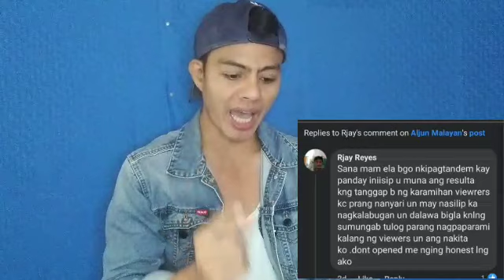SUNDALO KA?BABAE LANG PALA KAYA MO|TAHIMIK LANG SI ELABYUUU BINIBIRA MO.